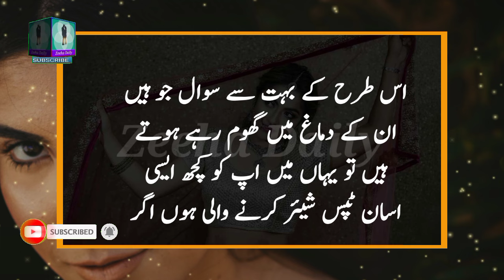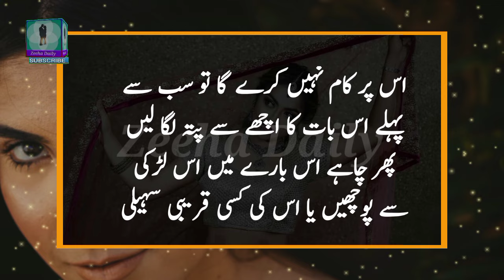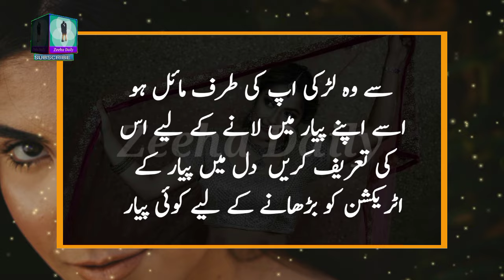Ladki Sy Pyar Ho Jaye Tu Kya Karna Chahiye ?🤔